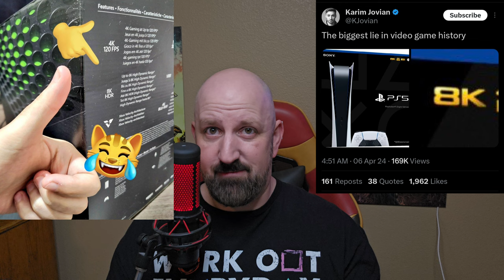Xbox Fanboys Spreading Major LIES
Today I go over latest Salty Batch Files! The Xbox Eccentrics spreading more lies!

$Xvault77